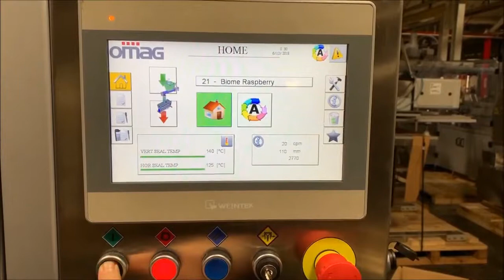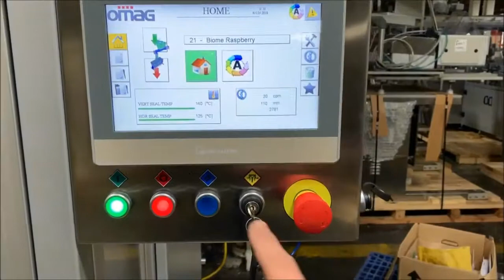FEC# 3114-1 - Omag Stick Packer, Model CSJ/1